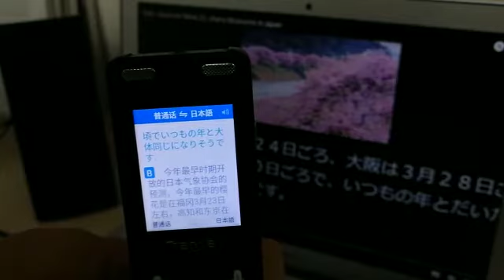Translation - Japanese to Mandarin Chinese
這段是日本的一個新聞片段，以TranSay 作為長篇翻譯，以翻譯時間，準確性及速度也算是不錯的。